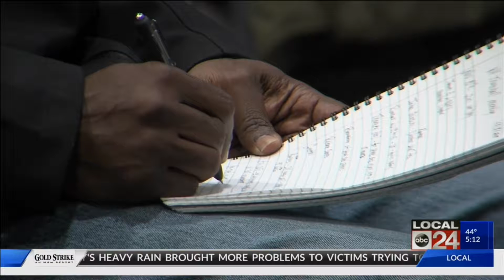Veterans Day is November 11th, but for many, they need help 365 days a year